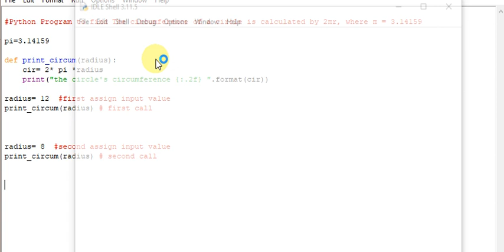Python Program to find The circumference of a circle is calculated by 2πr, where π = 3.14159.